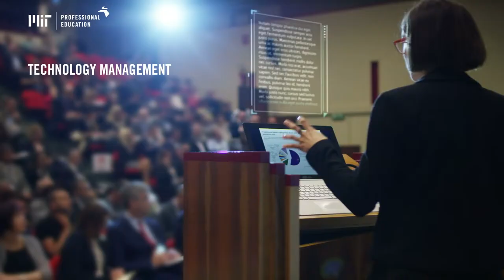Management of Technology: Roadmapping & Development (Course Overview)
Technology is drastically reshaping the business world. And in this world marked by tight competition, organizations are required to innovate and develop at the speed of light to remain ahead – regardless of what industry they belong to, or which countries they operate in.

Update your skillset for an unparalleled advantage. Take lead of the implementation of technology in your organization.

Our Management of Technology: Roadmapping & Development online program provides an overview of the principles, methods, and management tools for technologically enabled systems and organizations.

Join Professor Olivier de Weck, Professor of Aeronautics and Astronautics and Engineering Systems at MIT in this 9-week online program